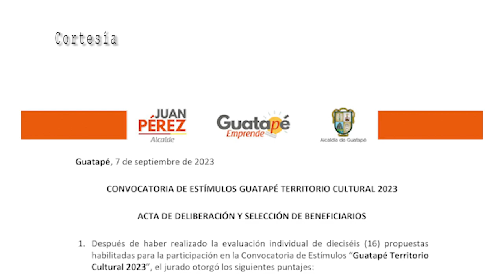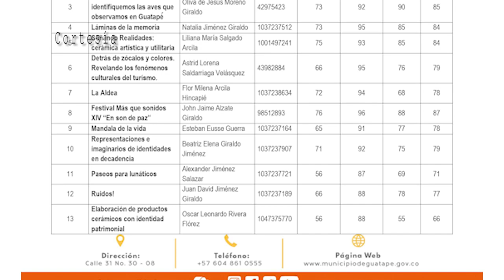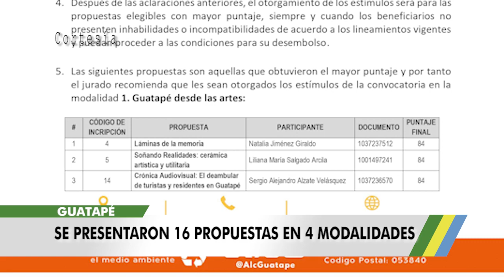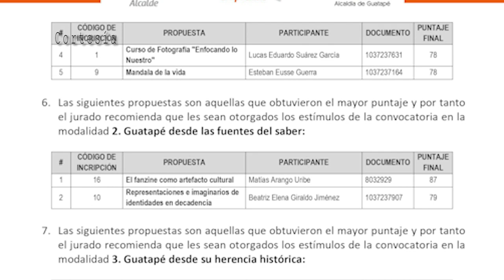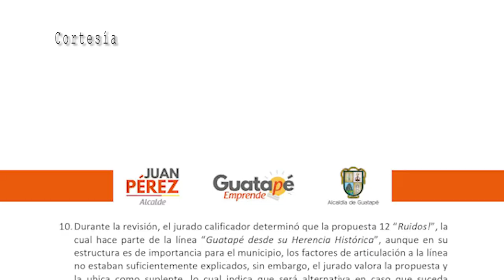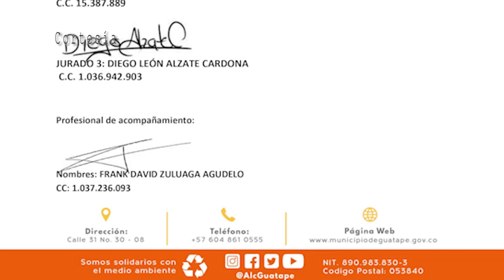Ganadores De La Convocatoria De Estímulos “Guatapé Territorio Cultural 2023”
El pasado Viernes 8 de septiembre Se dio a conocer los ganadores de la Convocatoria de Estímulos “Guatapé Territorio Cultural 2023” los cuales tendrán hasta el 10 de noviembre para realizar la entrega finales de los proyectos.
Después de haber realizado la evaluación individual de dieciséis (16) propuestas habilitadas para la participación en la Convocatoria de Estímulos “Guatapé Territorio Cultural 2023” se dio a conocer por parte de los jurados el Acta De Deliberación Y Selección De Beneficiarios.
Los 11 ganadores tendrán un trabajo arduo de construcción, socialización y activación de estos proyectos hasta el día de la entrega que se tiene pactado inicialmente para el 10 de noviembre.